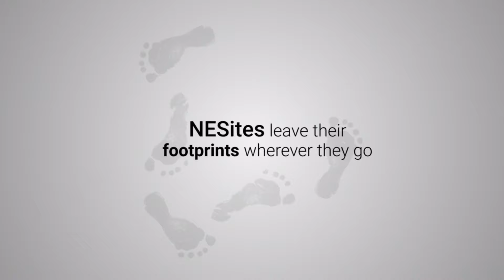NES International School, Mumbai | The Alumni Experience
NES International School alumni share their experiences and relive their memories.

The School's Alumni Guidance System is powered by Univariety